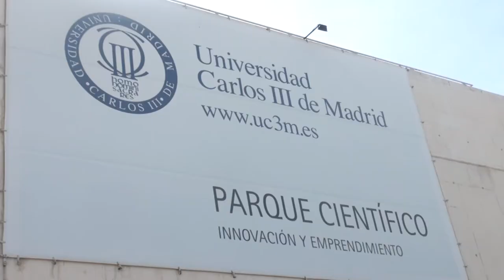La Policía Local de Leganés patrullará con dos ciclomotores eléctricos diseñados en LEGATEC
Policía Local de Leganés cuenta desde hoy con dos nuevos ciclomotores eléctricos con los que se pretende reforzar el acceso y la presencia de los agentes a zonas peatonales, interbloques, centros educativos y zonas deportivas, entre otros.

Estos vehículos son un diseño de la empresa Bultaco Motors, una firma histórica que en su nueva etapa se ubicó en el Parque Tecnológico que la UC3M tiene en Leganés. Cuentan con una inversión cercana a los 8.400 euros. Son vehículos totalmente ecológicos, con fabricación y tecnología española y leganense y que han ganado diversos premios nacionales e internacionales.

Se trata de un híbrido entre bicicleta y moto impulsado con energía eléctrica que combina la ligereza y capacidad cíclica de una bicicleta con las prestaciones de una motocicleta eléctrica con 2 kilowatios de potencia máxima y una velocidad máxima de hasta 45 kilómetros por hora. Al acto de presentación han asistido el alcalde de Leganés, Santiago Llorente, el director del Servicio de Emprendimiento e Innovación-Parque Científico UC3M, Carlos Blanco, y el vicepresidente de Ventas y Marketing de Bultaco Motors, Jorge Bonilla.